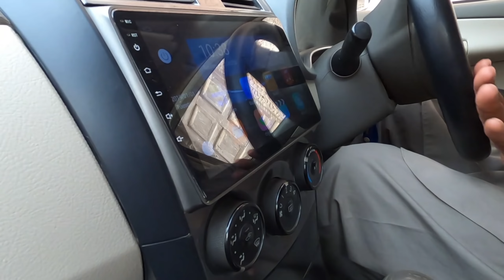Shadi Ki Tayari Or Begum Ki Shopping Vlog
Today vlog is about shopping vlog

shopping vlog mintoo family vlogs

village-Vlog